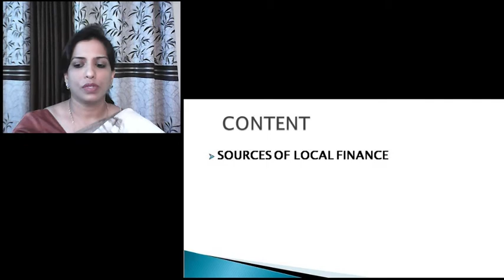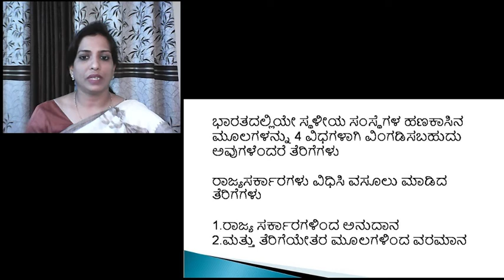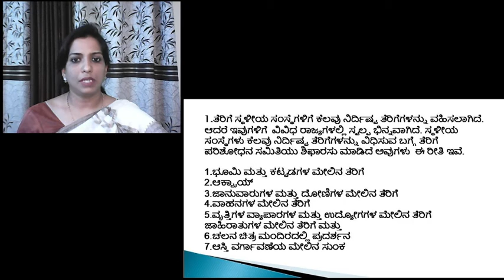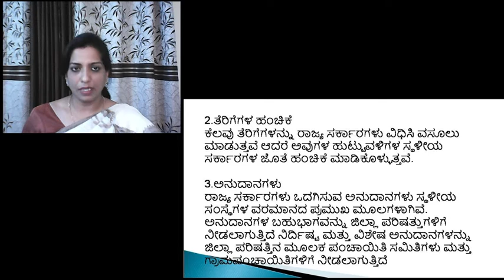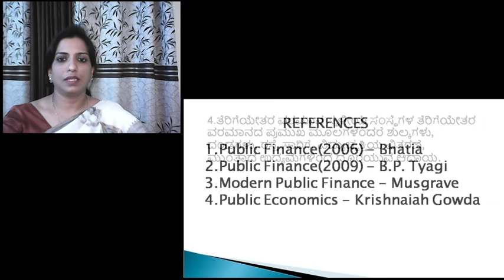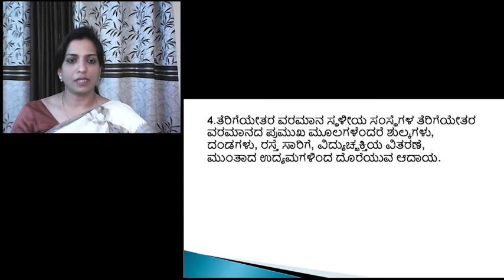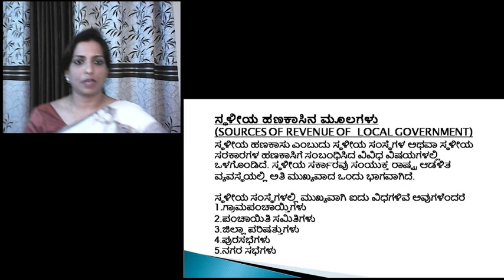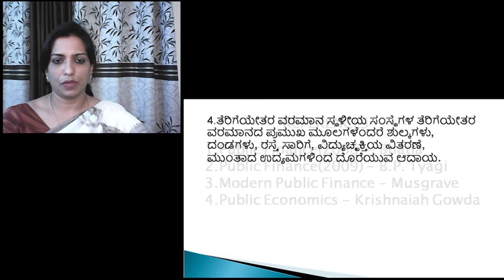PUBLIC ECONOMICS#SOURCES OF LOCAL FINANCE#SEEMA KOUSER#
S 13-Video contains sources of local finance ,tax revenue,non-tax revenue,grants -in-aid.